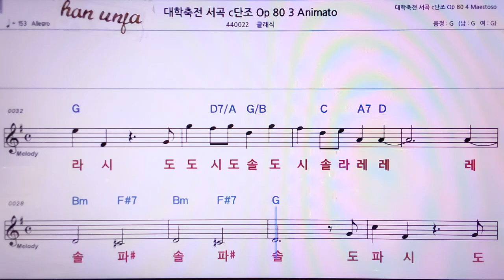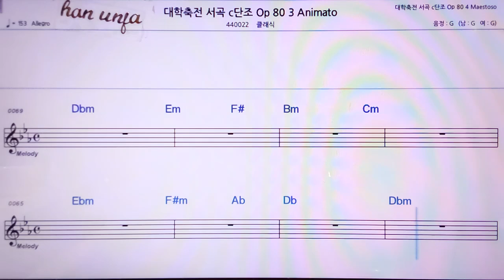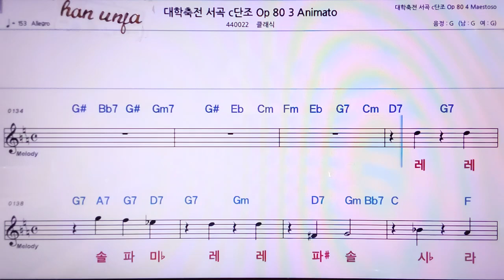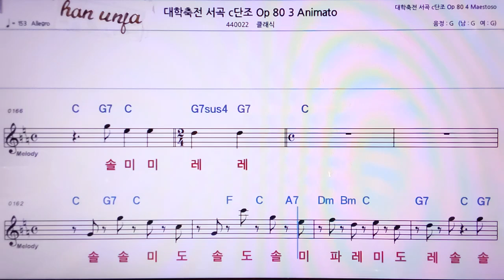💖대학축전 서곡 C 단조 Animato 👍MR,노래방, 악보, 코드,Karaoke With Sheet Music